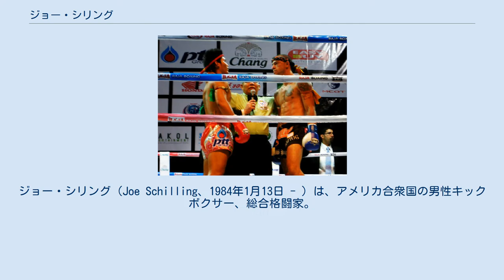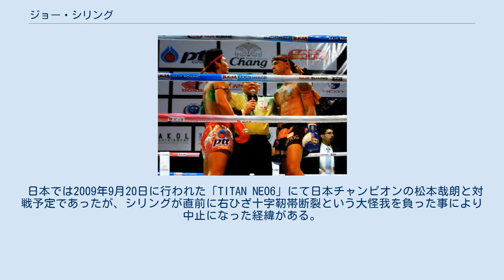ジョー・シリング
ジョー・シリング（Joe Schilling、1984年1月13日 - ）は、アメリカ合衆国の男性キックボクサー、総合格闘家。
オハイオ州デイトン出身。
ザ・ヤード所属。
現WBCムエタイ世界ライトヘビー級王者。
 幼少期は問題ばかりを起こし、悩んだ挙句に母親が連れて行った地元のキックボクシング教室で15歳の時ムエタイを始める。
その後20歳の時にプロのムエタイ選手として活動していく事を決めオハイオ州からロサンゼルスへと生活の拠点を移す。
アマチュアの戦歴は23戦して22勝1敗と当時から他を寄せ付けず、10キロ以上も体重の重い選手と試合をこなす事も多々あった。
実際にプロのデビュー戦では現在のスーパーミドル級よりも2つ階級が重いクルーザー級で勝利をしている。
 2010年9月に初のタイトルMTAAのアメリカチャンピオンとなる。
その後、WBCムエタイのスーパー・ミドル級、ライト・ヘビー級のアメリカタイトルを獲得し、2011年10月21日にタイのガオグライ・ゲーンノラシンとの暫定王座決定戦で勝利し現WBCムエタイの暫定世界ライトヘビー級王者となった。
 首相撲からの肘や膝の攻撃に長けておりKO率80%を超える事や本人の左腕に日本語で「モンスター」とタトゥーが入っている事からKOモンスターとも呼ばれている。
プロボクシングの試合では2試合を行っており、デビュー戦ではアメリカ国内記録を塗り替える1R5秒でのKO記録を所持している。
 日本では2009年9月20日に行われた「TITAN NEO6」にて日本チャンピオンの松本哉朗と対戦予定であったが、シリングが直前に右ひざ十字靭帯断裂という大怪我を負った事により中止になった経緯がある。
その後、日本での試合は行われていない。
 ロサンゼルスでは本人も所属しているThe Yardジムのオーナーでもあり、シリングのトレーナーである日系3世のマーク・コムロと共同経営を行っている。
それ以前は元K-1ファイターの武蔵やボクシングの世界チャンピオン薬師寺保栄、畑山隆則なども合宿を行っていたロサンゼルスの今は無き名門ボクシングジム　LA Boxing Clubに通っていた。
 2011年3月5日、アメリカロサンゼルスで行なわれたStand Up Promotionの興行にチェイズ・グリーンを破りWBCムエタイスーパー・ミドル級アメリカ王座獲得。
 2011年8月20日、アメリカラスベガスで行なわれたBattle in the Desert 3参戦。
本来のスーパー・ミドル級から1つ階級を上げたライト・ヘビー級でブランドン・バンダと対戦しWBCムエタイライト・ヘビー級アメリカ王座獲得。
 2011年10月21日、M-One "Team Thailand vs. Team America"にてタイ王国のガオグライ・ゲーンノラシンから1ラウンドに3回のダウンを奪うなどしてレフェリーストップのTKO勝ちを収め現WBCムエタイの暫定世界ライトヘビー級王座獲得。